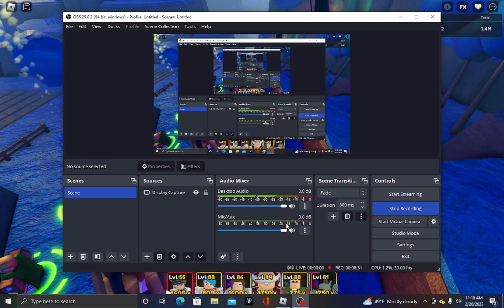anime adventures getting to wave 80 with ice queen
made this video